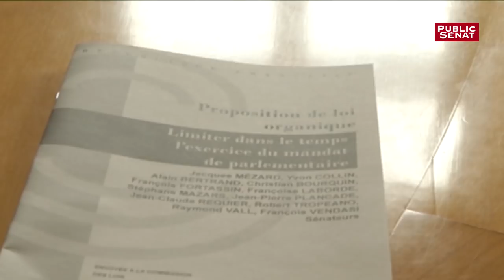Portrait de Jacques Mézard, nouveau ministre de l'Agriculture